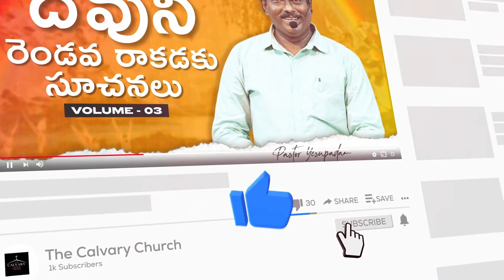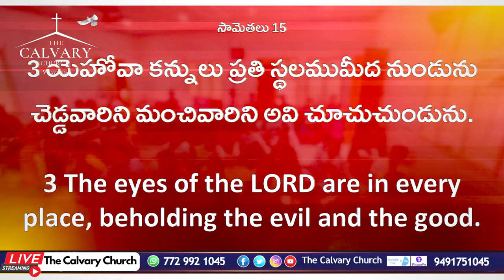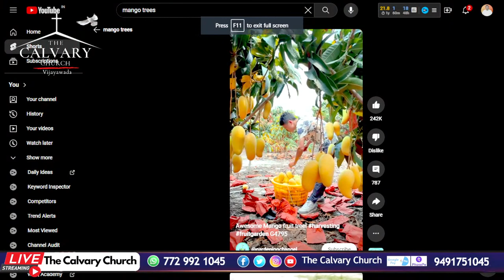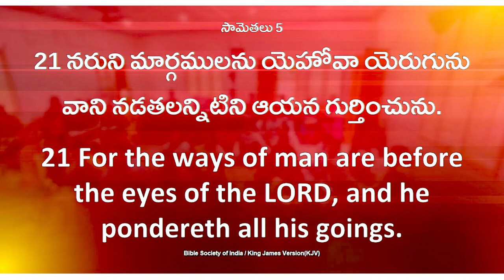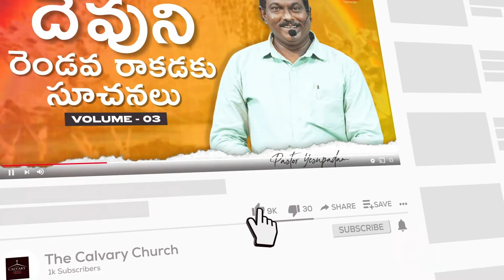Online Sunday School | TheCalvaryChurch Live | 10th Nov 2024 | Mrs Deevena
4k full hd christian song

Pastor Yesupadam